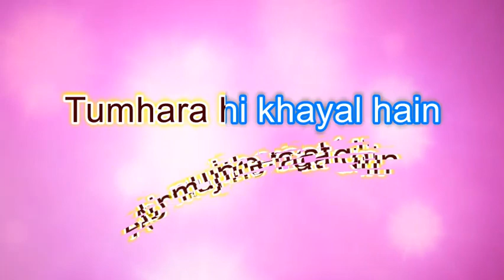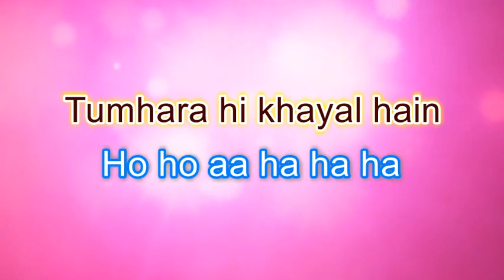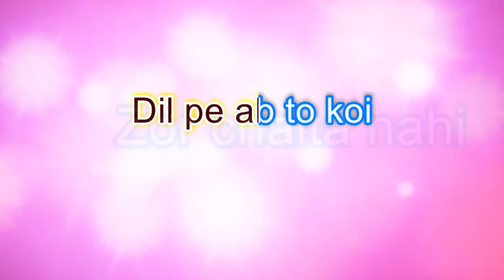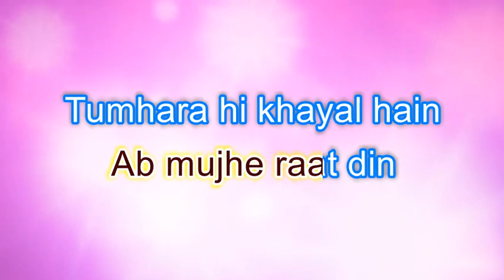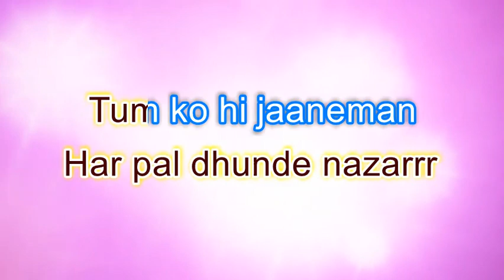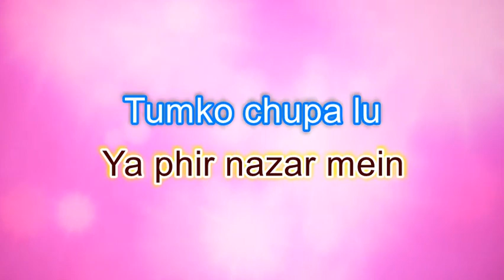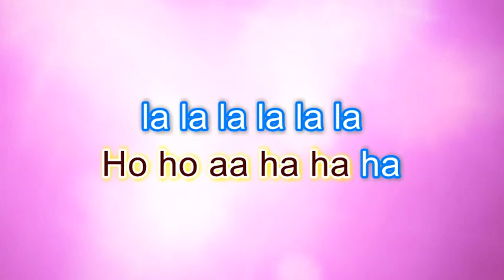Ab Mujhe Raat Din Hindi Karaoke Lyrics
HINDI KARAOKE  MUSIC FOR EVERYONE FREE

NOTE: I encourage viewers to enjoy the karaoke music and not download contents or upload the contents of this video anywhere.